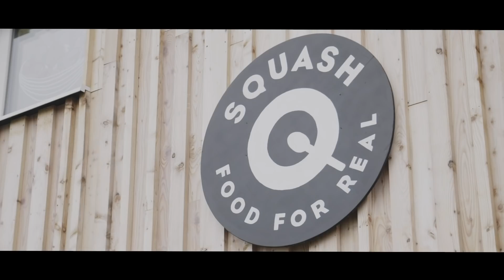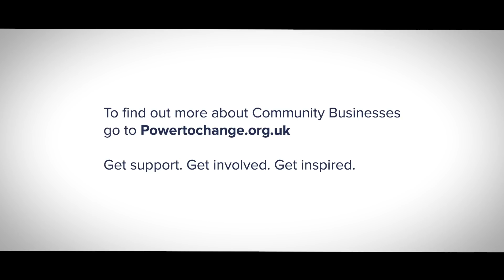Community Is Our Business - Liverpool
Want to understand community business? Watch this first. This film, narrated by Sue Johnston, forms part of our new campaign ‘Liverpool is our Business’ that shines a light on the importance of community business.